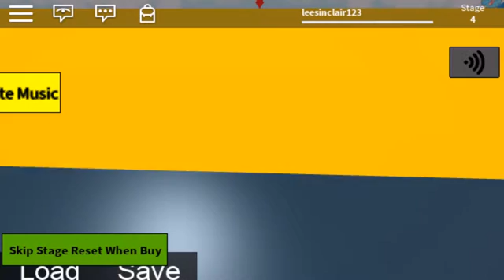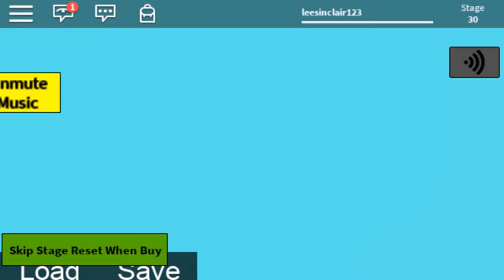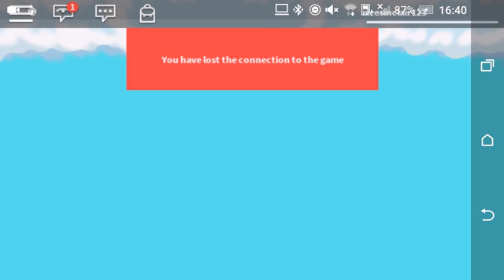ROBLOX #2: Amazing World Of Gumball Obby (ft. Lizzylala58)